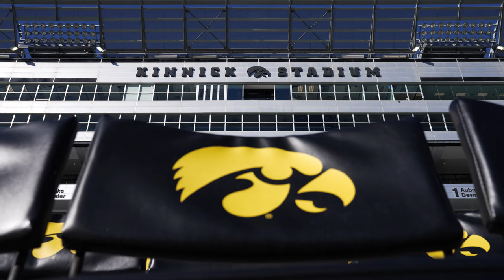The Gophers Get Floyd: Minnesota 12, Iowa 10 (Oct. 21, 2023)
Take a cinematic look at Minnesota's 12-10 victory over #24 Iowa to take home the Floyd of Rosedale trophy.